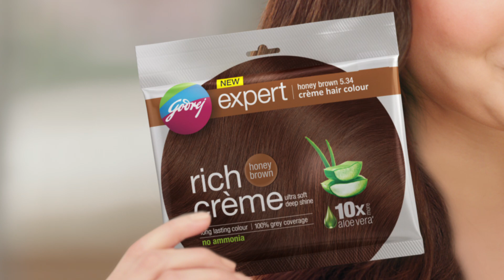Anushka’s new Honeybrown look with Godrej Expert Rich Crème Hair Colour | Punjabi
Presenting the all-new Godrej Expert Rich Crème Honeybrown shade. The secret to Anushka’s soft, shiny and stylish brown hair.
This No Ammonia formula, enriched with the nourishment of 10X aloe vera, leaves you with soft shiny hair.
Delivers 100% grey coverage and long-lasting, natural-looking, beautiful colour.